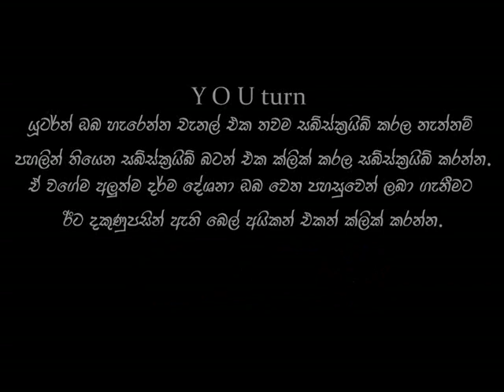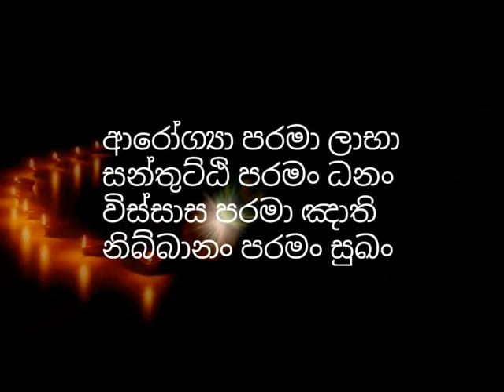මමත් ඉස්සර වැටෙන්නම බීපු කෙනෙක්..භික්ශුවක් අතීතය හෙලි කරයි nirapekshathwaye maga season 8 | mathpen